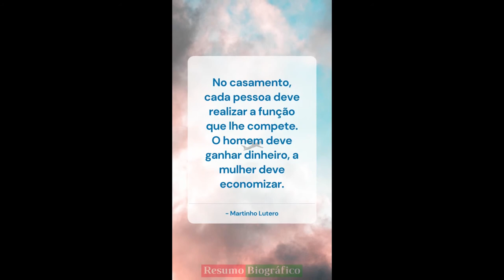Frases de Martinho Lutero